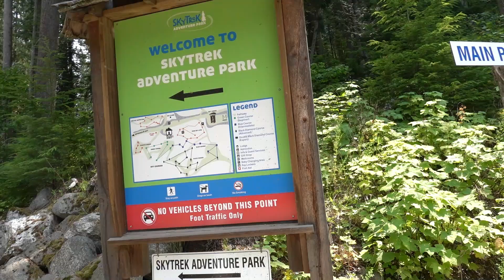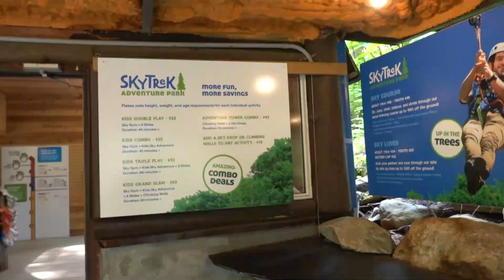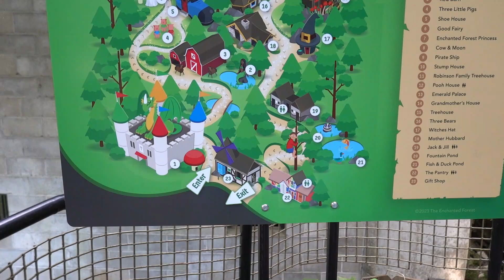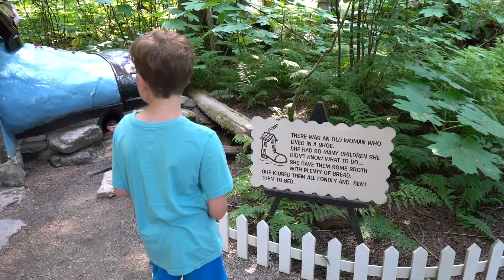Отпуск в Келовне. Часть 4. Веревочный парк и заколдовонный лес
Отпуск в Келовне.
Часть 4.
Веревочный парк и заколдовонный лес